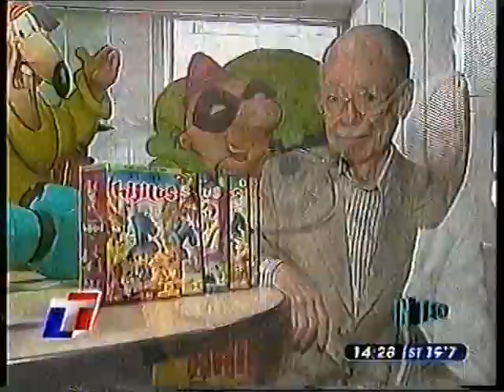Ferre en TN 03